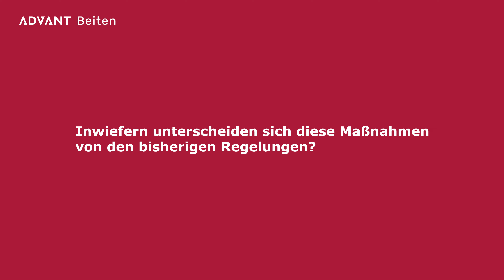Corona-Arbeitsschutzverordnung - Was Arbeitgeber ab Oktober beachten sollten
In diesem Video erklärt Ihnen Nora Nauta die wesentlichen Punkte der neuen Corona-Arbeitsschutzverordnung. Die neue Verordnung wurde am 31. August beschlossen und tritt am 01. Oktober 2022 in Kraft. Was Arbeitgeber ab dann beachten müssen und welche Neuerungen es gibt, erfahren Sie in diesem Video.